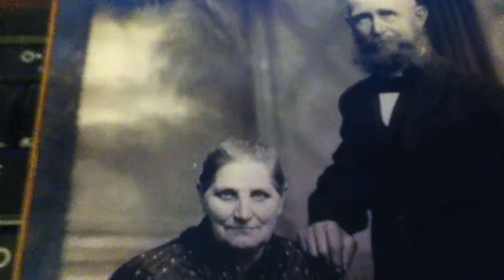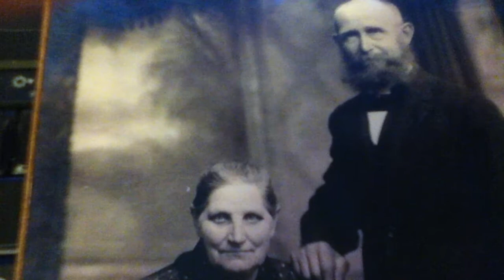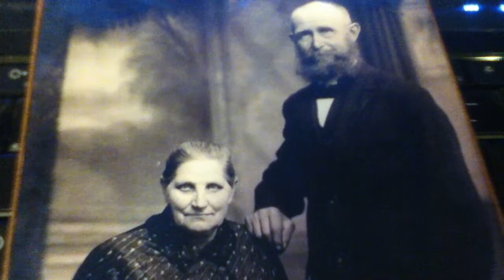FALLING SLOWLY VIDEO 4 7 2012 006.MOV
My version of "Falling Slowly". The picture is of my Great Grandparents. I started thinking about these two and what they were like when they were very young. Oh heck! It's what I do at 3:00 in the morning when I can't sleep. Enjoy the song. :-)